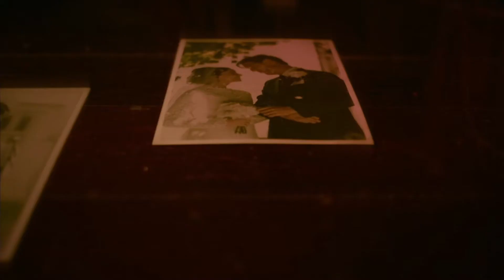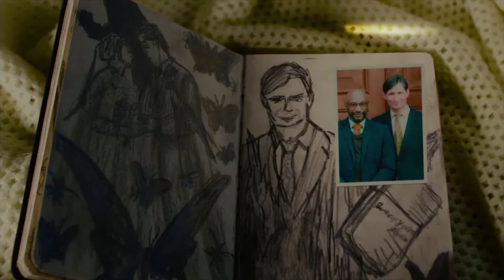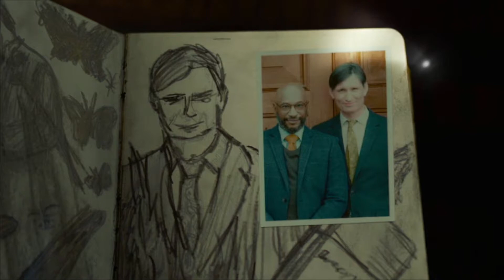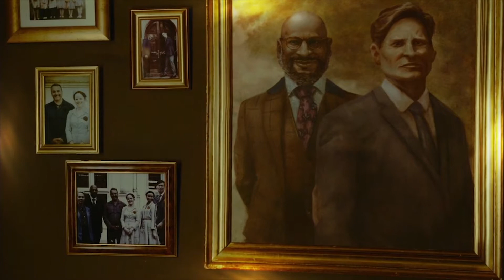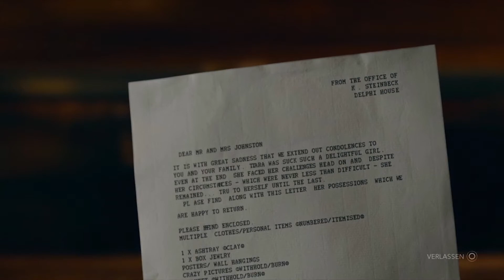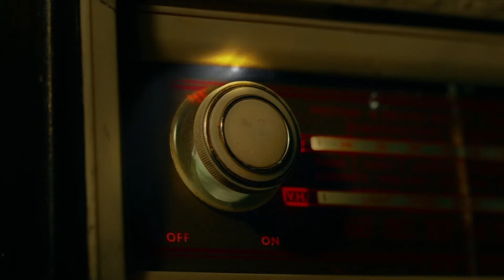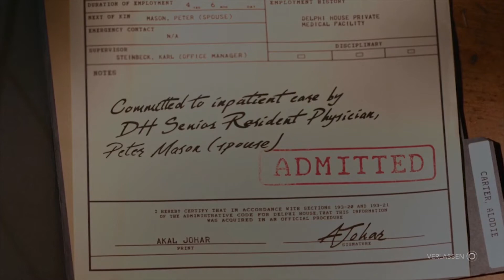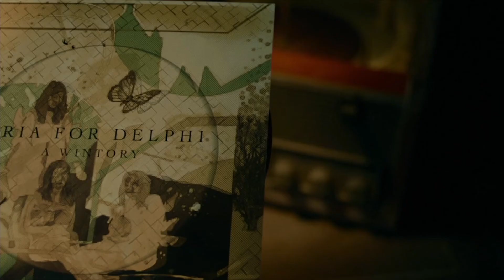Erica (Run 1)[PS4] #1 - Auf der Suche nach Antworten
Herzlich Willkommen zu einem neuen kleinen Projekt.Wenn es euch gefallen hat, dann lasst doch eine Bewertung da.